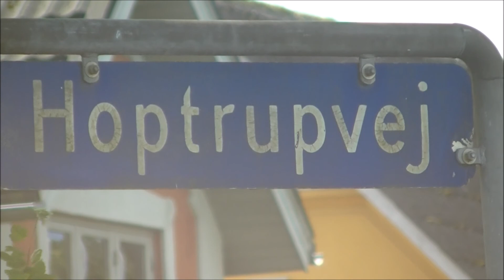weg in Denemarken mm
een heel leuk weggetje in Denemarken gedaan. zie filmke.